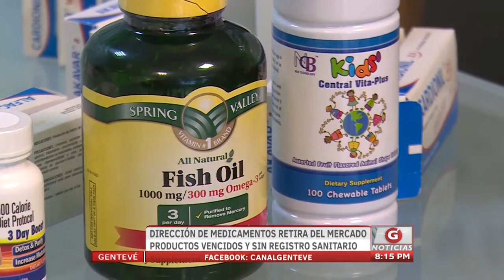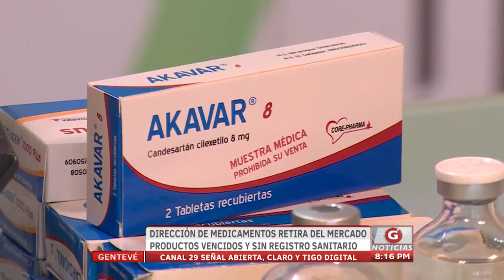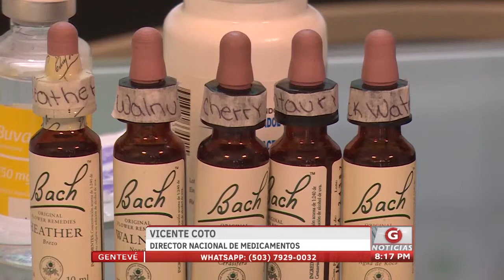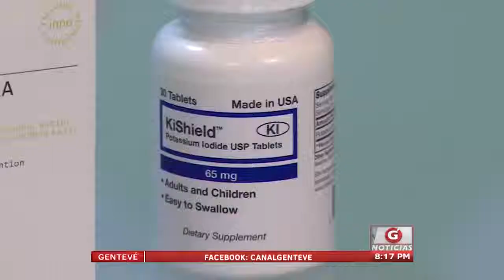Gentevé Noticias - DNM retira del mercado medicamentos vencidos